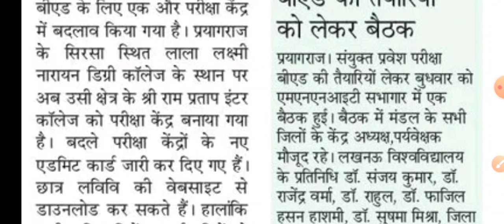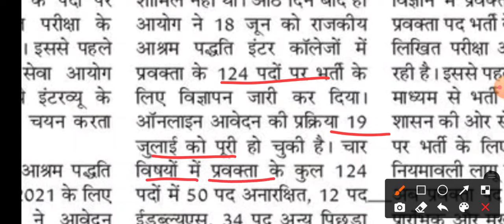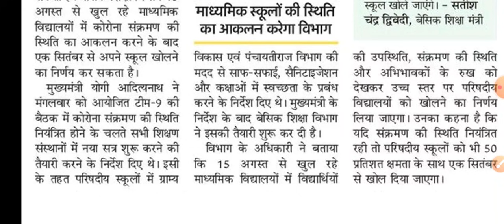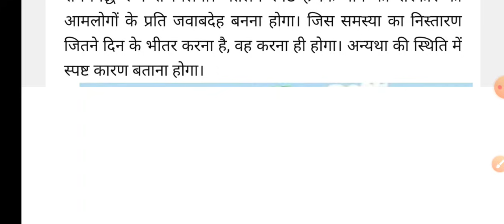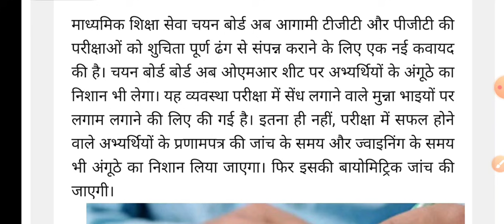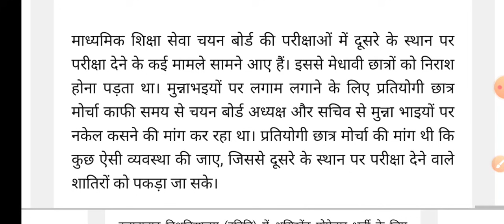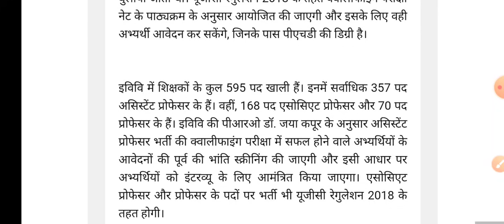PET के लिए कब तक का करेंट पढ़ना है? दैनिक रोजगार समाचार -5 अगस्त 2021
दिसंबर 2020 से जुलाई 2021 तक 8 महीनें का सम्पूर्ण करंट अफेयर्स पीडीएफ एक साथ- 100 रूपये की स्पेशल छूट पर

जून 2021 के मासिक करंट अफेयर्स पीडीएफ के लिए क्लिक करें